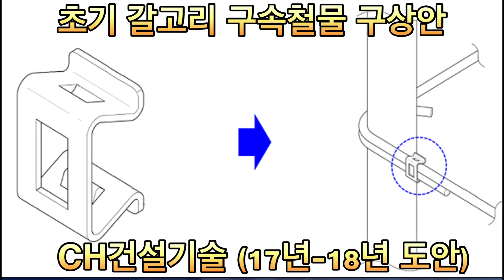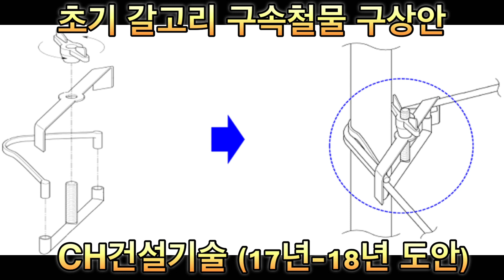초기 갈고리 구속철물 구상안(17년~18년) 135도 갈고리 대체용 원터치-RC클립(CH건설기술)